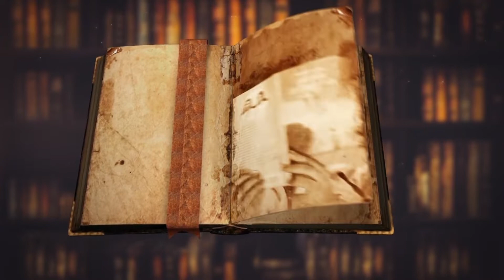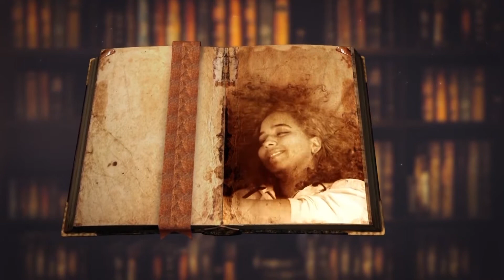Lendas e Histórias 18.04.22 - O Montador de Cachorro pro Inferno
Lendas e Histórias, programa da TV Assembleia, conta nessa edição a lenda do Montador de Cachorro pro Inferno, de Passagem, em Pedro II. A lenda retrata um jovem que matou seu pai. Desesperado, o menino desaparece aos gritos de lamúria em meio à mata montado num cachorrão que soltava fogo pelas narinas. Em Curiosidades, conheça mais sobre a Torre Eiffel.